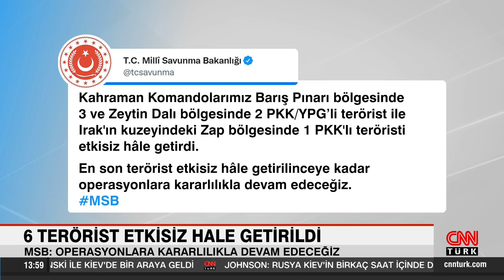MSB: Operasyonlara kararlılıkla devam edeceğiz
Milli Savunma Bakanlığı (MSB), Barış Pınarı, Zeytin Dalı ve Irak'ın kuzeyindeki Zap bölgesinde toplam 6 teröristin etkisiz hale getirildiğini açıkladı.
Bakanlıktan yapılan açıklamada "Kahraman Komandolarımız Barış Pınarı bölgesinde 3 ve Zeytin Dalı bölgesinde 2 PKK/YPG’li terörist ile Irak'ın kuzeyindeki Zap bölgesinde 1 PKK'lı teröristi etkisiz hâle getirdi. En son terörist etkisiz hâle getirilinceye kadar operasyonlara kararlılıkla devam edeceğiz" denildi.